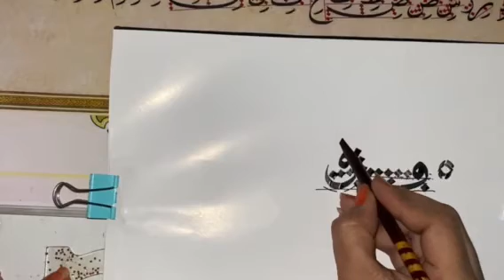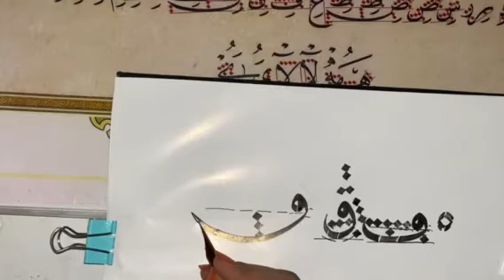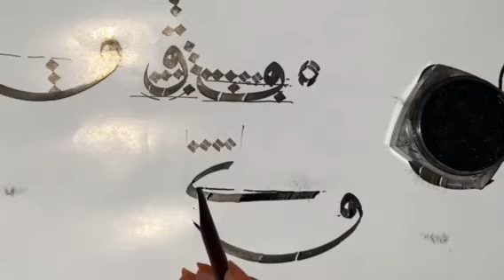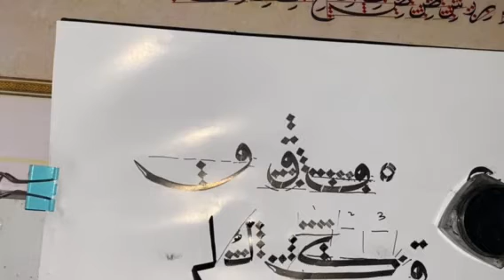Khat e naskh ف ق ک لُ